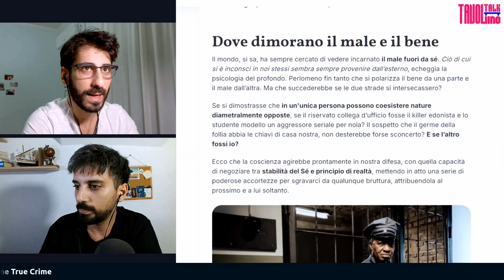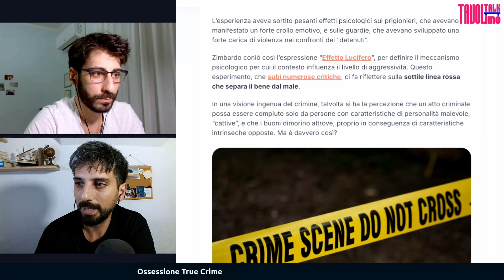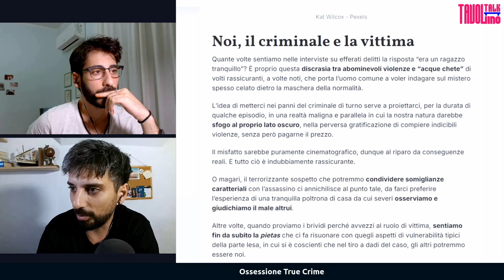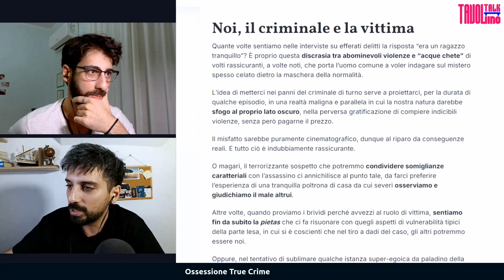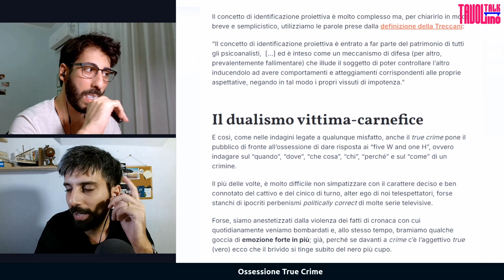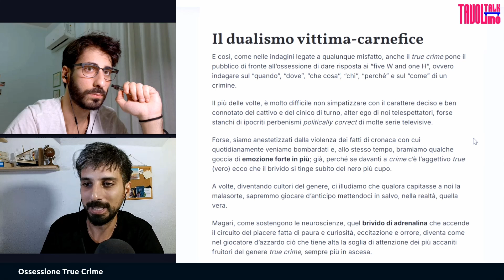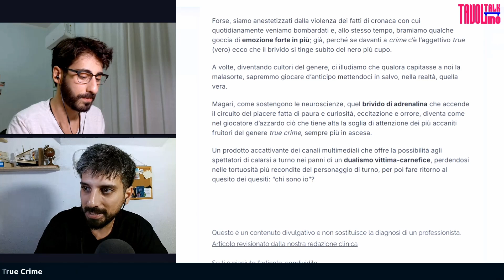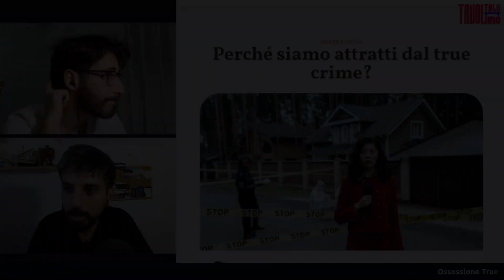Perché siamo così affascinati dal TRUE CRIME?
Perché siamo così affascinati dal true crime? 🚨🔍 In questo estratto dell live del 19 settembre, esploreremo insieme le ragioni profonde che ci spingono a seguire con interesse crimini, tragedie e storie di violenza. Dalla curiosità umana al bisogno di emozioni forti, fino al ruolo dei media e alla psicologia del crimine: analizzeremo tutti gli aspetti di questo fenomeno che sembra essere irresistibile per molti.

Tavolino Talk è il talk di critica, attualità, filosofia e cultura, in onda tutti i giovedì alle 21.30. Discussioni libere, per capire quello che abbiamo attorno e per dire la nostra sulle cose che ci stanno a cuore e che ci interessano. Qui in fondo trovi altri link per comunicare in maniera più diretta con noi.